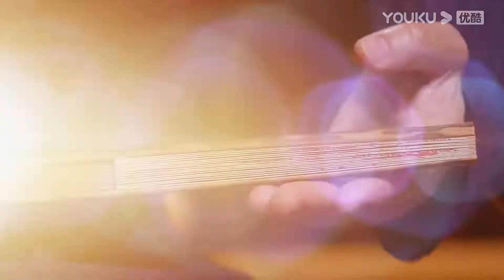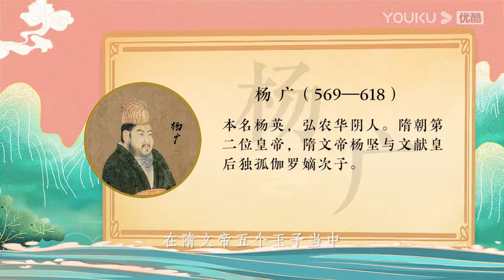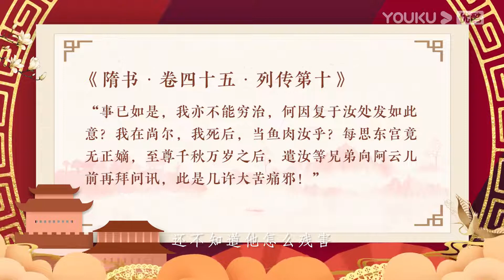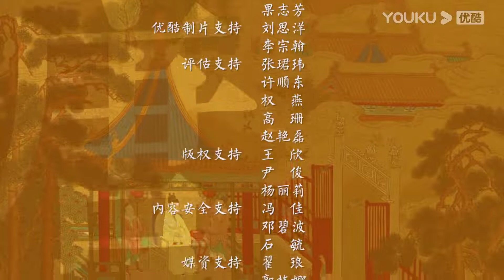【梅毅说中国史 隋唐篇】EP11 次子杨广争上位 | 多角度解读中国史 | 优酷纪实 YOUKU DOCUMENTARY